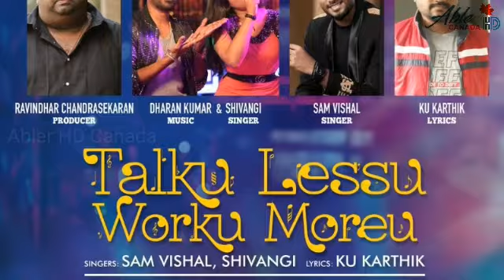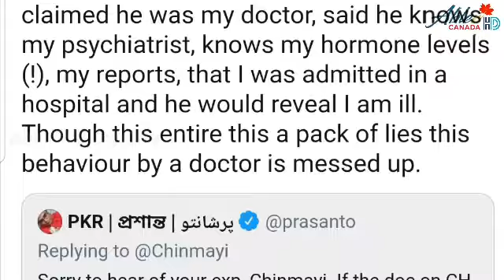மனநலம் பாதிக்கப்பட்டேனா... அவதூறு கருத்து தெரிவித்த டாக்டர்...கொந்தளித்த சின்மயி | Abler HD Canada